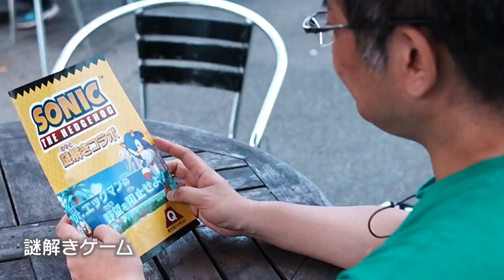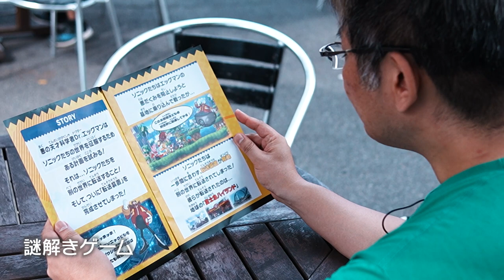ソニックと富士急ハイランドのコラボイベント「SONIC SQUARE（ソニックスクエア）」をソニックチーム とよだ が紹介。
ソニックと富士急ハイランドのコラボイベント「SONIC SQUARE（ソニックスクエア）」が、2023年9月27日（水）～10月15日（日）で開催！
コラボの様子をソニックチーム とよだ(豊田栄太郎)が紹介。